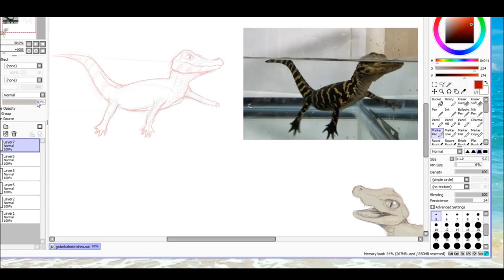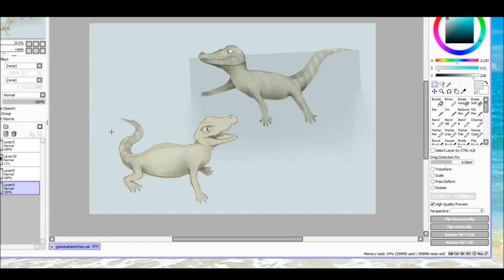Baby Alligators Digital Drawing Practice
Video sped up 34x in Windows Movie Maker.